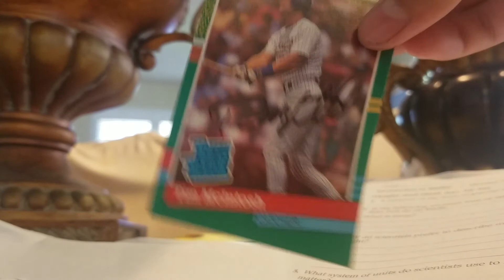The ttm drought is getting better